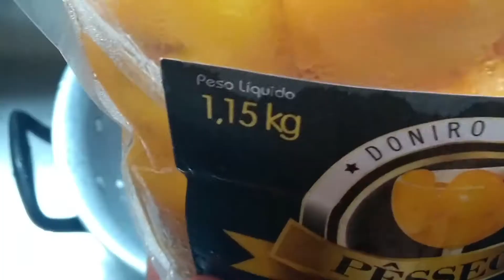PÊSSEGO EM CALDA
Como fazer pessego em calda
Como fazer doce de pessego

Ingredientes

1kg de pêssegos
500g de açúcar
1 canela em pau